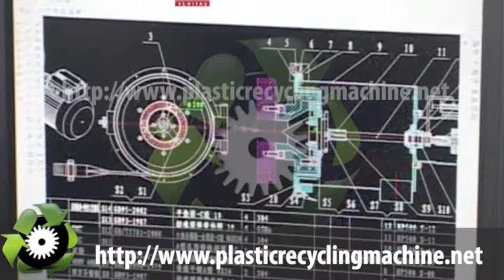ASG Recycling | PP/PE Film Washing Line | PET Washing Line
ASG Recycling Machinery is the leading manufacturer and supplier of PP/PE film washing lines as well as PET bottle washing lines in Zhangjiagang, China.